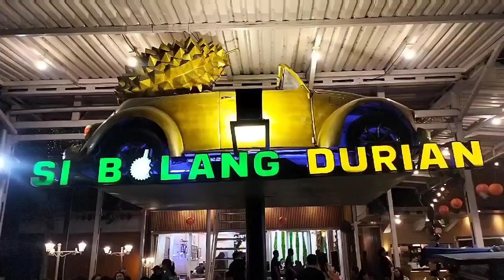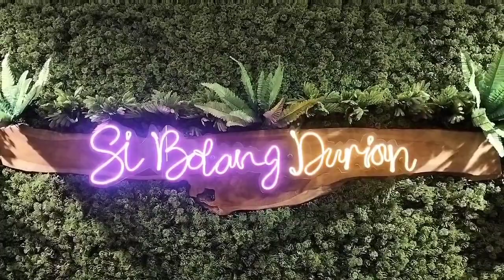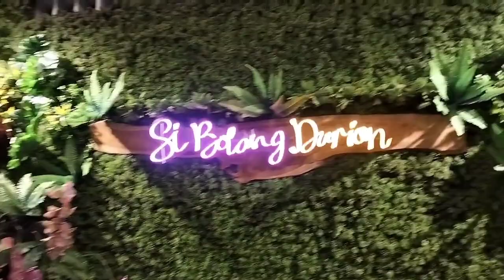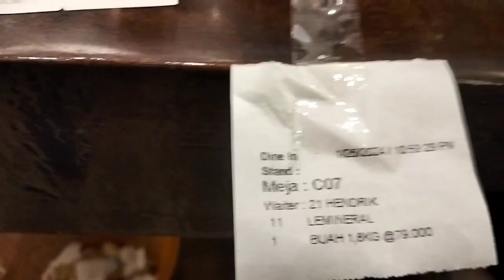SI BOLANG DURIAN || WISATA DURIAN MEDAN